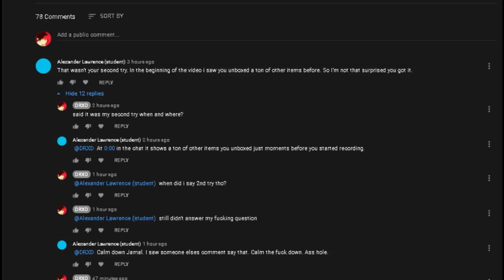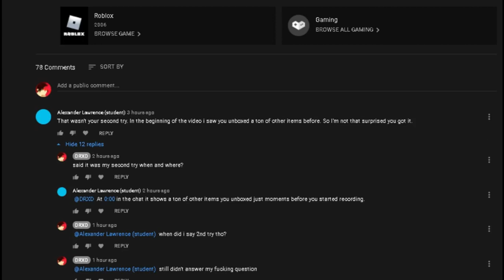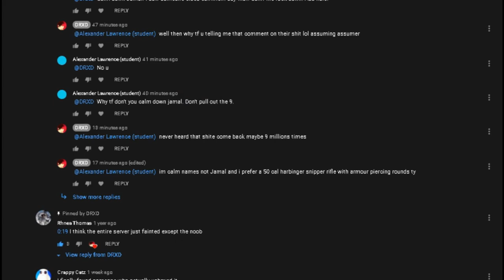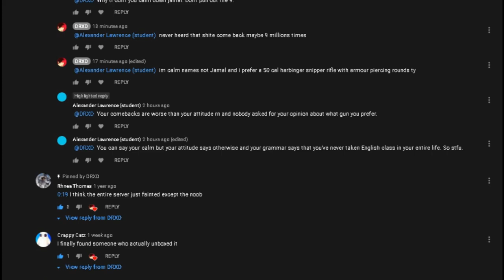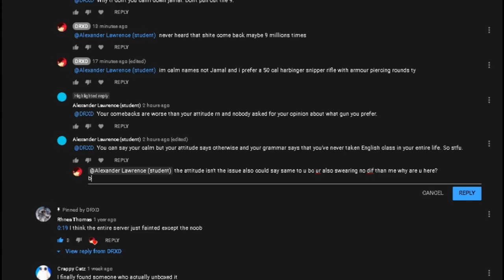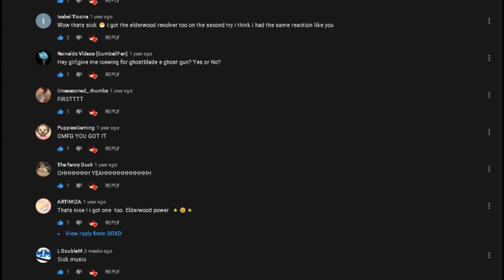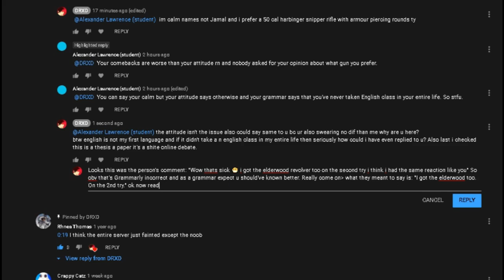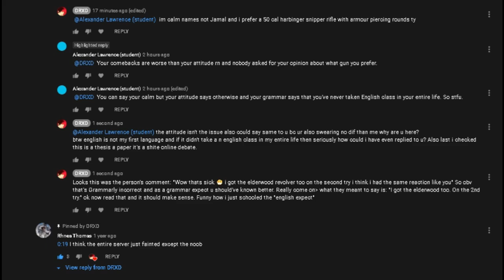READING HATER COMMENTS #2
My Discord Server:
My Roblox: xRh_nullx
My PS4: Chartreuse Lieteau